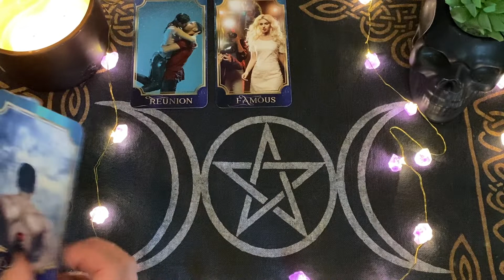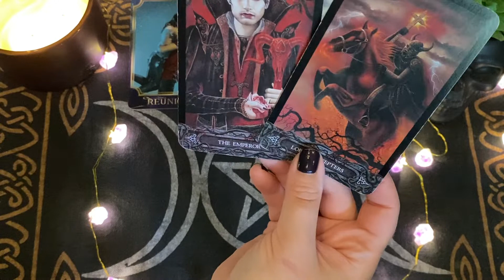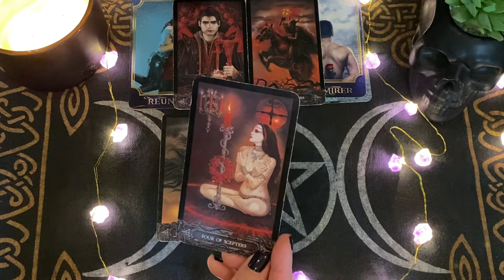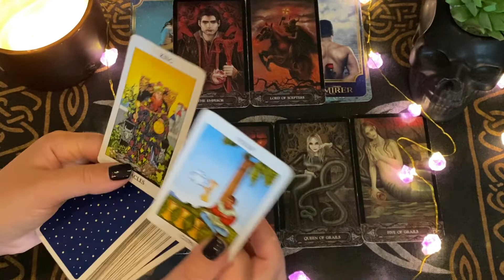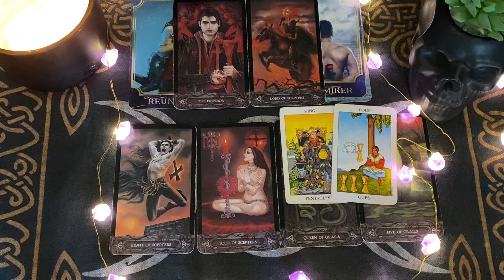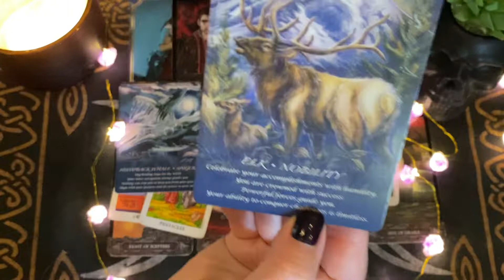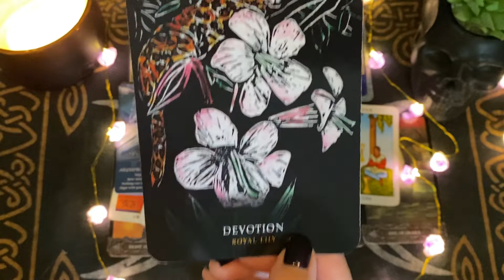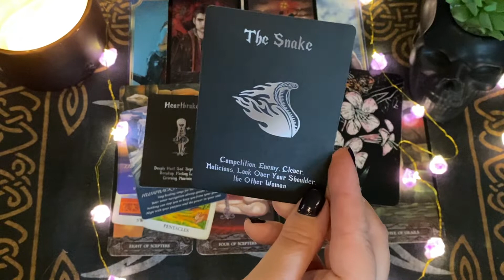Something to celebrate! Regeneration Pisces October 2021 & November 2021 horoscope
🔮 Private readings 🔮

30 mins/ $45

45 mins/ $60

60 mins/ $75